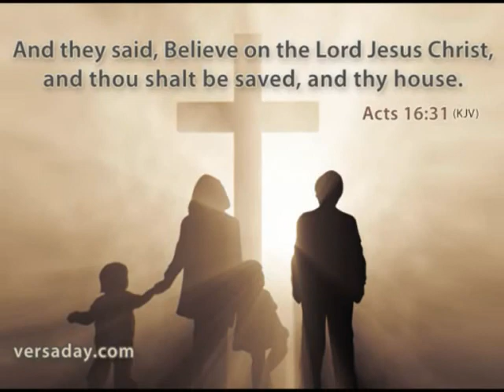JOANNE SINGS JUNE13TH.wmv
Joanne Stiggers, sings for the Lord.